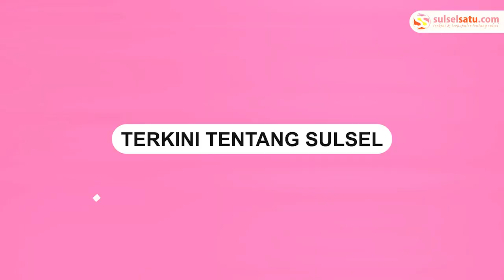Damkar Makassar Evakuasi Lansia 80 Tahun yang Tertimpa Pohon Tumbang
SULSELSATU.com - Petugas Pemadam Kebakaran Makassar melakukan penyelamatan seorang lansia yang tertimpa pohon tumbang.

Insiden ini terjadi di Kelurahan Lembo, Tallo, Kota Makassar pada Rabu (4/1/2022).

Korban tertimpa pohon tumbang bernama dg. Gewa (80).

Sebanyak 10 orang petugas damkar diterjunkan untuk mengevakuasi korban.

dg. Gewa dibawa ke RS terdekat untuk mendapatkan penanganan.

Pohon tersebut tumbang lantaran diterjang angin kencang disertai hujan deras.

Video terkini dan terbaru..